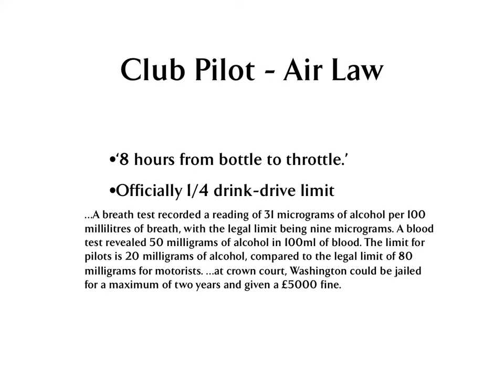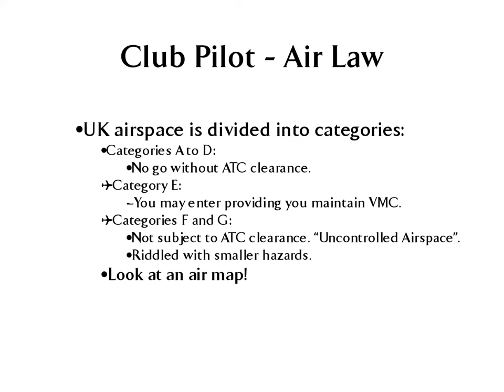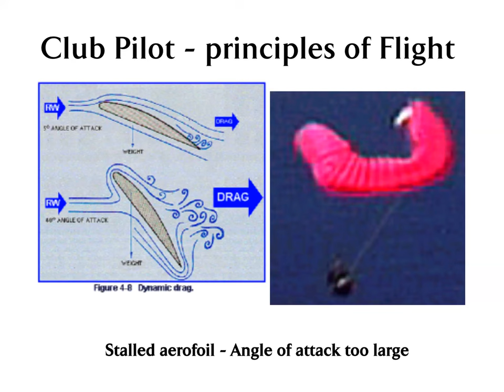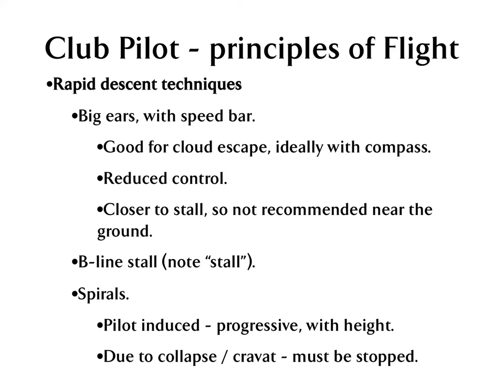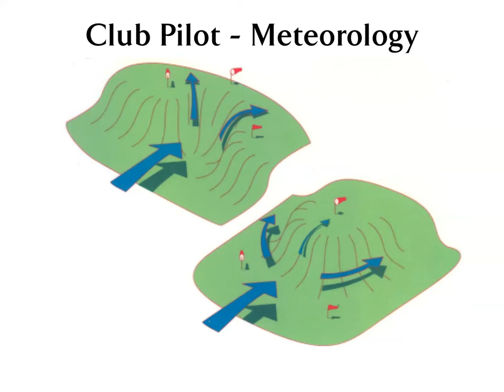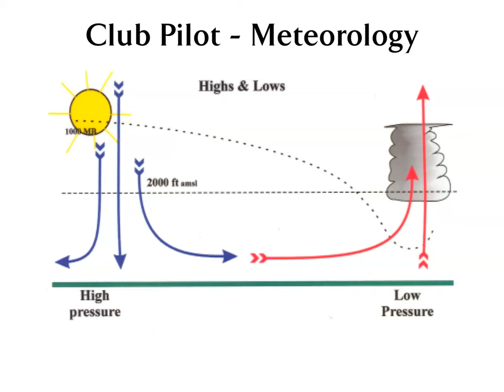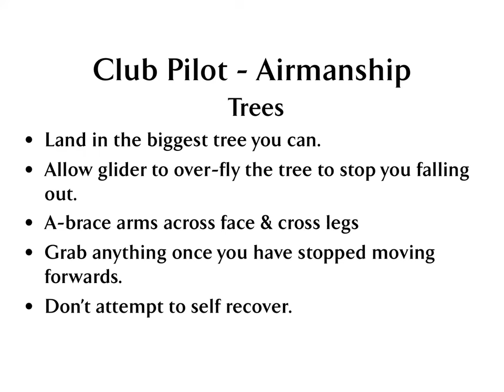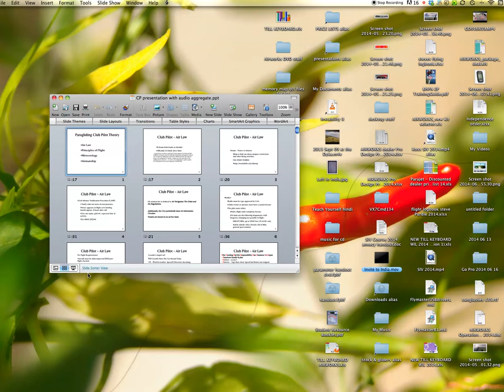CP Presentation 08072014 BETA